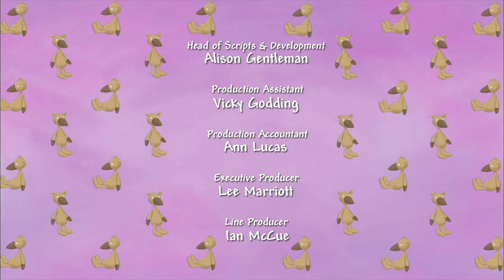Little Princess | Season 1, Episode 13 | ZeeKay British Cartoons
Little Princess is fed up with having to tidy away her toys, so the King and Queen allow her to leave her room messy.